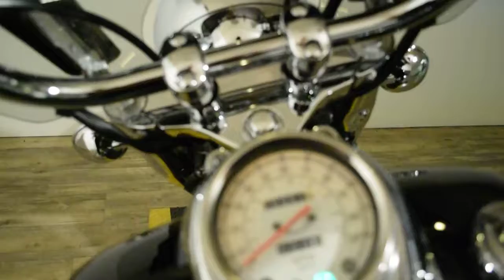2007 Yamaha V Star 650 Classic | Used motorcycles for sale at Monster Powersport, Wauconda, IL